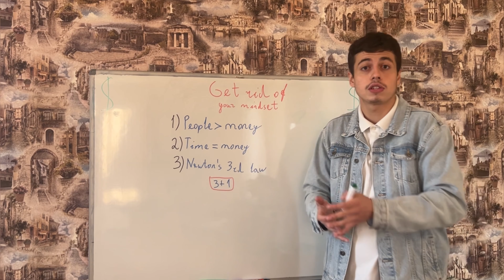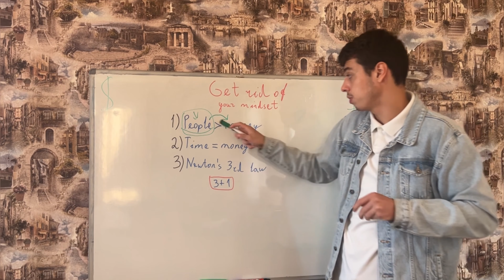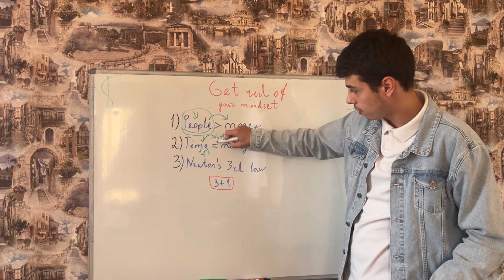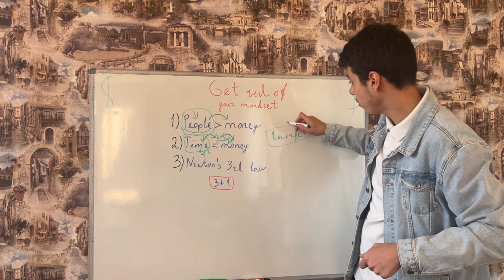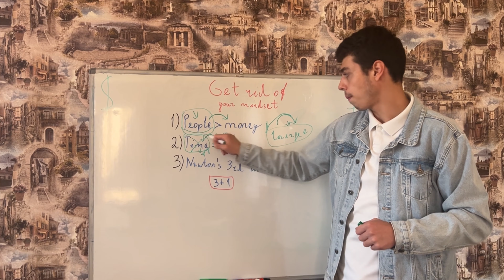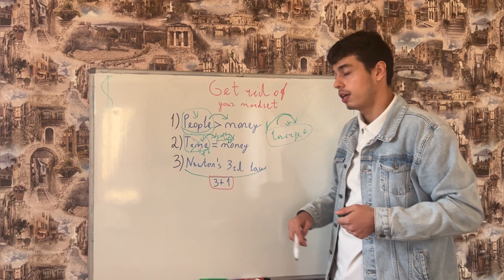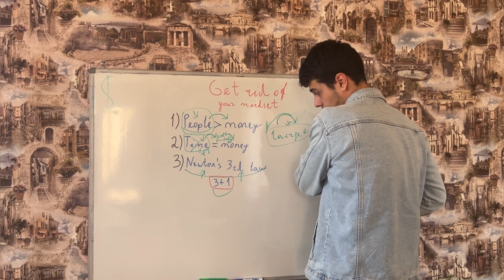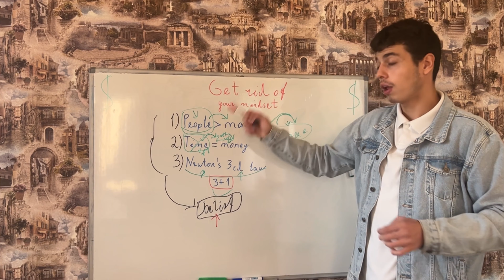Mediocracy mindset get rid of it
What’s up guys? Hope you’re have the best day of your life. People are behaving and acting like 99% of the world population but in order to get good results you have to on only one product; YOU. In order to work in yourself you have to start from the button which is your mindset and beliefs. If you do what I tell you to do you will improve your life, I studied plenty of successful entrepreneurs in the world and this is what I understand; watch the video and you will get it.

About me: I’m Emin, as I like to say made in Armenia 🇦🇲. Currently working on my marketing agency which is called “EP Mediaa”. Like to work on myself(constantly), read books, listen to podcasts, spend quality time with family/friends and hit gym(hadn’t hit gym for3 weeks, had so hard operation in about 15 days ago that’s why).

Agency’s Instagram and Facebook pages: EP Mediaa